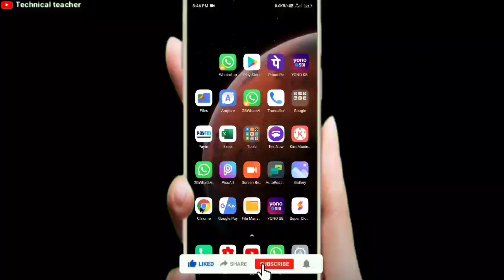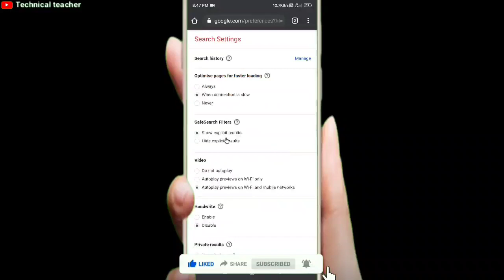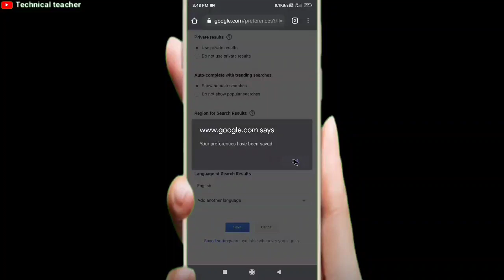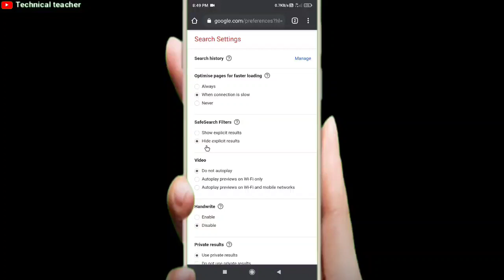How to block bad content on Google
Namaste
dosto is video ki mdd se aap Google pe aanewala bad content block kr skte ho |